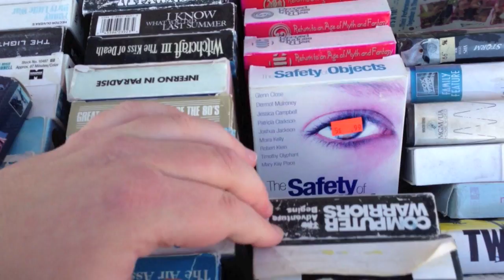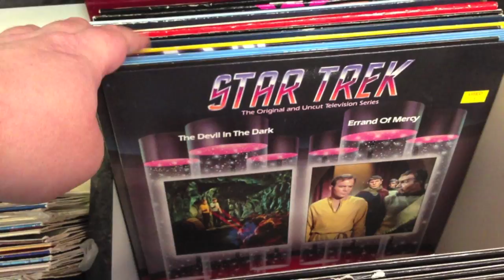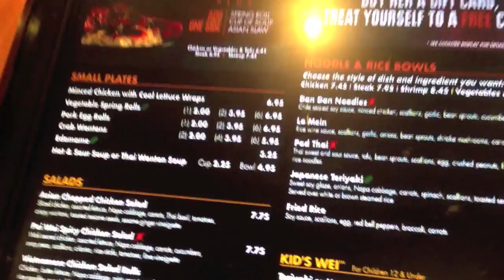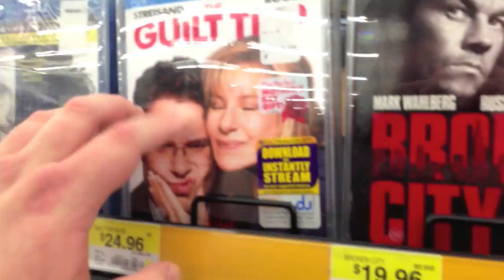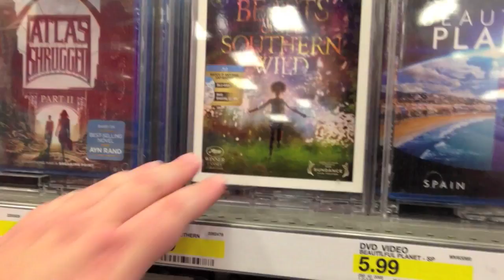Blu-ray / Dvd Shopping 5/1/13 : My Dvd Collection Series